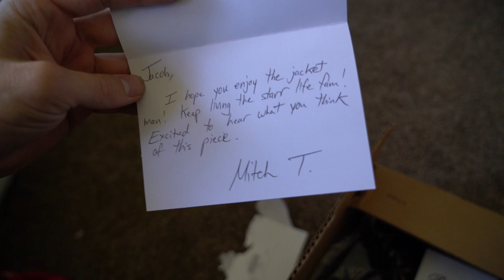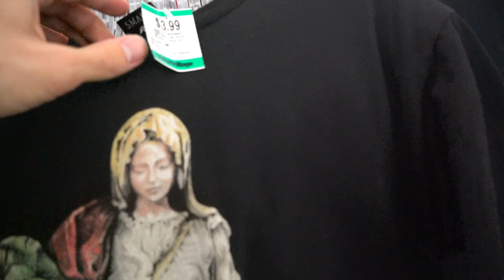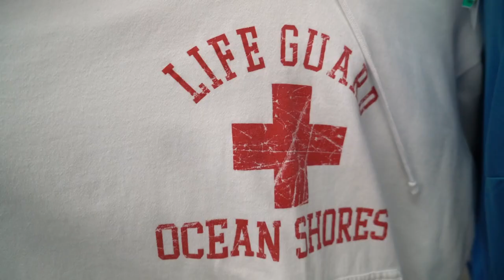Trip To The Thrift 49 | Adidas x Palace & Helly Hansen x Off White in the thrifts?!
You don't always need to spend your money on these overpriced clothes because you can find a similar look for cheaper. Don't always buy into the hype! ADIDAS x PALACE & HELLY HANSEN x OFF-WHITE IN THE THRIFTS?!